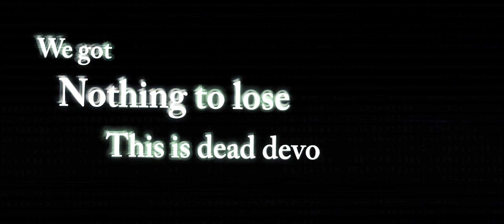ESCAPE FROM WONDERLAND - DEAD DEVOTION FT. TOM BARBER - HARDCORE WORLDWIDE (OFFICIAL HD VERSION)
E X C L U S I V E - VIDEO PREMIERE - WORLDWIDE !!!
ESCAPE FROM WONDERLAND - DEAD DEVOTION FEAT. TOM BARBER - HARDCORE WORLDWIDE

Official music video for "Dead Devotion" by Escape From Wonderland.

Vocals recorded by Christoph Wieczorek at Sawdust Recordings, Halle (Saale) (Germany).
Guitars and bass recorded by Roland Böffgen at Hard Drive Sounds, Stuttgart (Germany).
Drums recorded and edited by Matthias Fischer and Johann Luketscha at Proton Recording Studio, Türkheim (Germany).

Guest vocals by Thomas "Tom" Barber of Chelsea Grin.

Story by Paolo Di Donna and Davide Di Donna.

Special thanks to Allegra Loeda Navarro and Martin Parzen.

L-Y-R-I-C-S: DEAD DEVOTION

Addiction grows
Pills suppress the pain
Can´t look into their faces
Open eyes are hiding inner blame

Their bones are hurt
Their hands are shaking
A devotion that is
Traded without thinking

Still water is running deep under their skin
Before dawn and the rain comes in

Rust stains the grounds on virgin soil
Foul breathes the air
By those who came
A foul breath of air
Envenomed devotion

Daily fear but hope for improvement
Inner demons you cannot defeat

Waiting for a remedy in agony
And they can't see what's moving thee
Who buried all their lives in tragedy
They´re not waiting for their judgement

Envenomed devotion

Submission in a never-ending circle
Air is slowly coming out

Blood and tears stay with the innocent
Praised by corruption and fear
Still they are used as an instrument
We got nothing to lose

This is dead devotion

Envenomed devotion